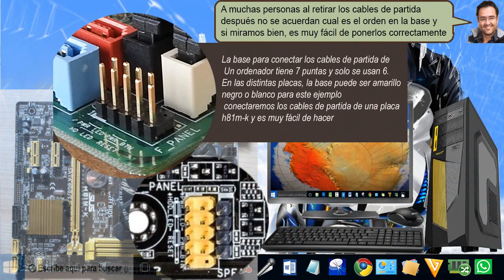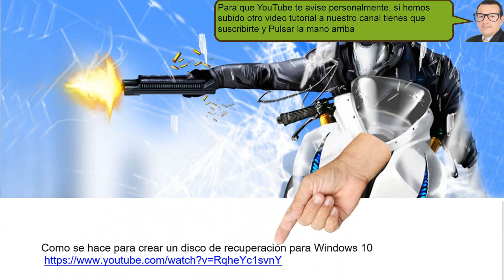los cables de partida del PC